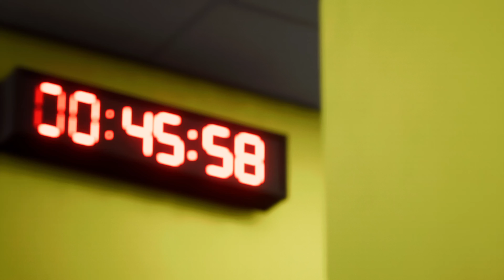EA SPORTS FC 24: Cádiz CF x FC Barcelona - La Liga - Xbox Series X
Quer ganhar R$ 20,00?

O histórico do confronto entre Cádiz CF e FC Barcelona é bastante equilibrado. Eles se enfrentaram 7 vezes em jogos oficiais. Desses confrontos, o FC Barcelona tem uma pequena vantagem, com 3 vitórias1. O Cádiz CF venceu 2 vezes1, e houve também 2 empates.

Nos últimos 6 jogos, foram registradas 2 vitórias de FC Barcelona, 2 vitórias de Cádiz e 2 empates entre os clubes2. Esses números mostram que o confronto tem sido bastante equilibrado recentemente. O próximo jogo entre Cádiz CF e FC Barcelona acontecerá no sábado, 13 de abril de 2024, no Estadio Ramon de Carranza Cadiz.